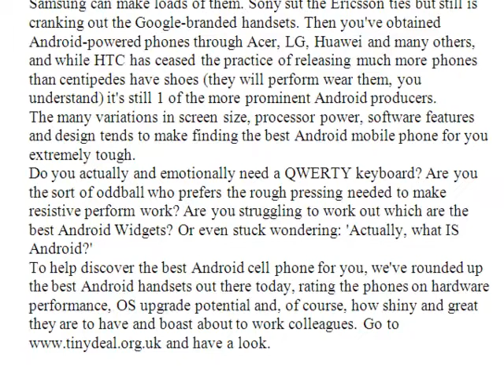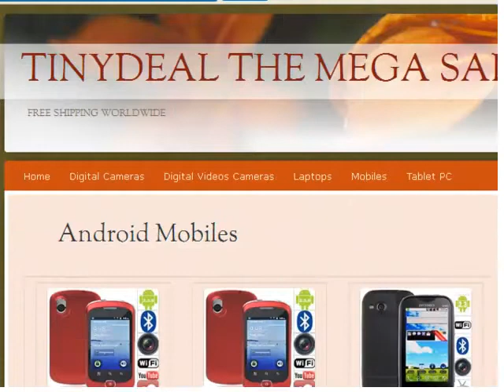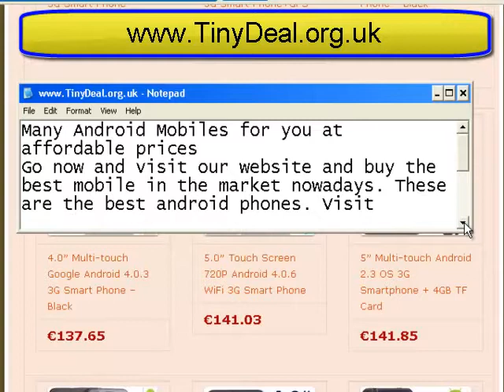Best Android Phones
Best Android phones - which should you buy?
Updated The top Android phones when compared
Our verdict on the best Android phones - constantly updated
There's one key way in which Android is actually massively different through its Apple-branded smartphone competition - the number of phones out there running Google's hot mobile OS.
We're right now seeing the latest wave of phones upgraded to Android 4.0 (Ice Cream Sandwich) and it won't be long before we begin seeing Android 4.1 (Jelly Bean) alternatives as well, even though it's currently limited to the Google Nexus 7 tablet.
Samsung creates loads of them. Sony sut the Ericsson ties but still is cranking out the Google-branded handsets. Then you've received Android-powered phones from Acer, LG, Huawei and many others, and while HTC has ceased the practice of releasing a lot more phones than centipedes have shoes (these people do wear them, you know) it's still 1 of the much more prominent Android producers.
The many variations in screen size, processor power, application features and design tends to make finding the best Android mobile phone for you extremely tough.
Do you physically and emotionally need a QWERTY keyboard? Are you the sort of oddball who prefers the rough pressing needed to make resistive perform function? Are you struggling to work out which are the best Android Widgets? Or even stuck wondering: 'Actually, what IS Android?'
To help locate the best Android mobile phone for you, we've rounded up the best Android handsets out there today, rating the phones on hardware performance, OS upgrade potential and, of course, how shiny and great they are to have and boast about to work colleagues. and have a look.